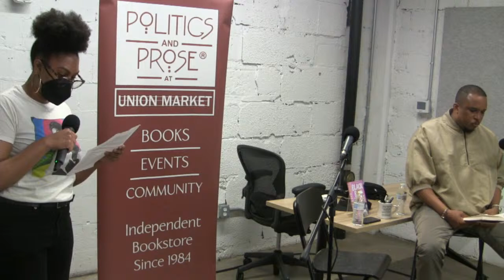D. Watkins - Black Boy Smile - with April Ryan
Black Boy Smile lays bare Watkins’s relationship with his father and his brotherhood with the boys around him. He shares candid recollections of early assaults on his body and mind and reveals how he coped using stoic silence disguised as manhood. His harrowing pursuit of redemption, written in his signature street style, pinpoints how generational hardship, left raw and unnurtured, breeds toxic masculinity. Watkins discovers a love for books, is admitted to two graduate programs, meets with his future wife, an attorney—and finds true freedom in fatherhood.

D. Watkins is the New York Times bestselling and award-winning author of The Beast Side, The Cook Up, Where Tomorrows Aren’t Promised and We Speak for Ourselves, which was a One Book, One Baltimore selection. He is Editor at Large for Salon. He is featured in the HBO documentary “The Slow Hustle” and is a writer on “We Own the City,” an HBO miniseries from David Simon. His work has been published in the New York Times, New York Times Magazine, The Guardian, Rolling Stone, and other publications. He is a college lecturer at the University of Baltimore and holds a Master's in Education from Johns Hopkins University and an MFA in Creative Writing from the University of Baltimore. Watkins’ awards include the BMe Genius Grant for dynamic Black leaders, the City Lit Dambach Award for Service to theLiterary Arts, the Maryland Library Association’s William Wilson Maryland Author Award, and the Ford’s Men of Courage award for Black male storytellers. He was also a finalist for a 2016 Hurston Wright Legacy Award and The Cook Up was a 2017 Books for a Better Life finalist. He is lives in Baltimore, MD with his wife and daughter.

Watkins will be in conversation with White House Correspondent April Ryan, who has a unique vantage point as the only black female reporter covering urban issues from the White House – a position she has held for 25 years, since the Clinton era. Her position as a White House Correspondent has afforded her unusual insight into the racial sensitivities, issues, and attendant political struggles of our nation’s past presidents. April can be seen almost daily on CNN as a political analyst. She is also the Washington D.C Bureau Chief on TheGrio. She has been featured in Essence, Vogue, Cosmopolitan and Elle magazines – to name a few. April Ryan has served on the board of the prestigious White House Correspondents Association. She is one of only three African Americans in the Association’s over 100-year history to serve on its board. She is also an esteemed member of the National Press Club.  In 2015, Ms. Ryan was nominated for an NAACP Image Award for her first book.  2016 National Council of Negro Women, Mary McCloud Bethune Trailblazer. In 2019 April Ryan became an honorary member of Delta Sigma Theta Sorority, Incorporated and was recognized as the 2019 Freedom of the Press Award Winner by the Reporters Committee for Freedom of the Press. April was nominated in 2021 with the NAACP Image Award for Social Justice Impact. April is a Baltimore native and Morgan State University graduate, and she gives back to this community by serving as a mentor to aspiring journalists and assisting with developing “up and coming” broadcasters.  April considers her greatest life’s work raising her two daughters, Ryan and Grace – who are phenomenal young women. April Ryan is the author of the award-winning book, The Presidency in Black and White, and At Mama's Knee: Mothers and Race in Black and White, where she looks at race relations through the lessons and wisdom that mothers have given their children. Her latest book is Under Fire: Reporting from the Front Lines of the Trump White House.